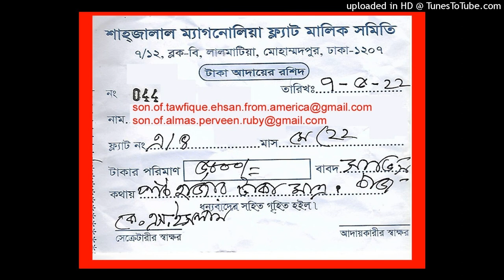(PRESIDENT AND FOUNDER TAWFIQUE EHSAN FROM UNITED STATES) DMDMS